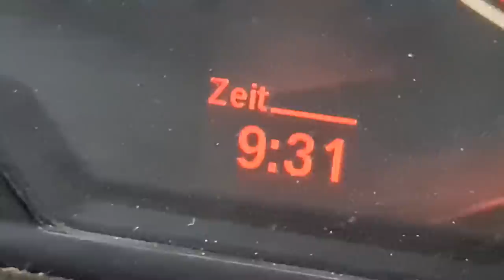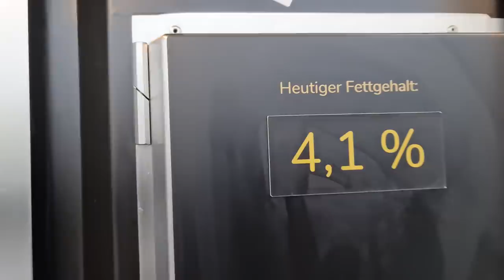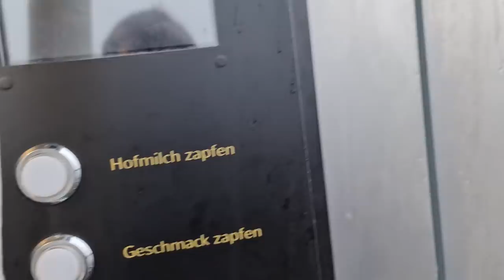Das PERFEKTE Frühstück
Wenn ich morgens aufstehe, denke ich an den Bäcker. Heute zeige ich euch mein perfektes Frühstück

*Hut im Hintergrund